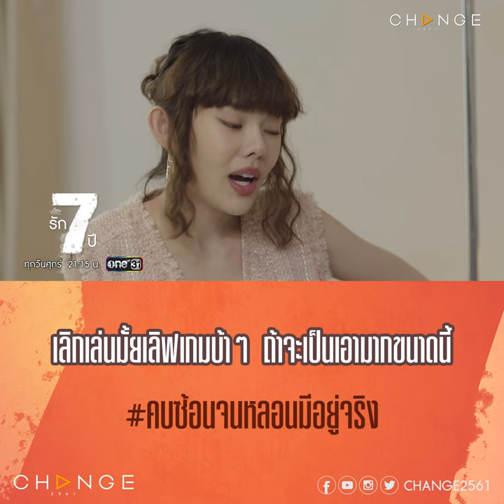เหตุผลที่จะบ้าตายรายวัน เพราะอีไหนมันเป็นต้นตัวเรื่องล่ะ? [รัก7ปี ตัวอย่างEP4]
รัก7ปี EP4
วันศุกร์ที่ 18 พฤศจิกายน เวลา 21.15 น.